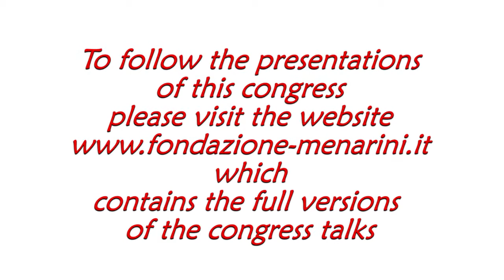Maurizio SCALTRITI: "PI3K inhibitors, how to treat and who?"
International symposyum on:
RESOLVING CANCER HETEROGENEITY: DRAWING NEW HORIZONS IN PRECISION MEDICINE

Maurizio SCALTRITI
(New York, USA)
PI3K inhibitors, how to treat and who?